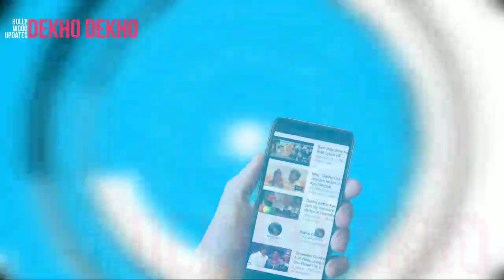Rajasthan Royals के लिय बड़ा झटका, Ben Stokes Out From IPL 2021, Sanju Samson in Trouble